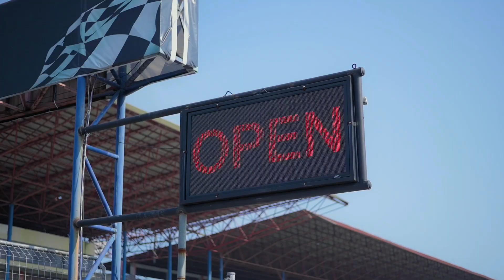ROUND 2 ISSOM 2023 | Alhamdulillah Borong Piala Lagi!